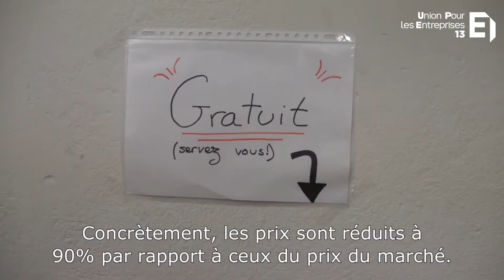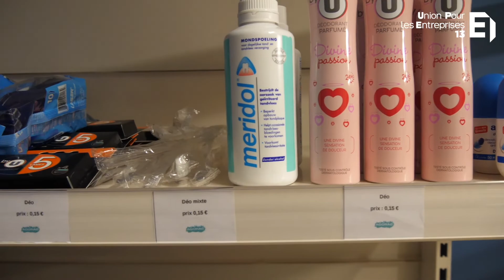L’Upe 13 avec la FAMI pour accompagner les étudiants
Depuis l’automne dernier, L’Upe 13 accompagne la FAMI, Fédération Aix-Marseille Interrasso, notamment dans la recherche de partenaires pour leurs AGORAés : lieux pluriel de lutte contre la précarité étudiante.

Les bénévoles y proposent des activités, conseils et épiceries solidaires permettant aux étudiants de s’approvisionner en produits alimentaires, d’entretien ou encore en fournitures scolaires à prix réduits.

Vous souhaitez les aider ? Contactez-nous ➜